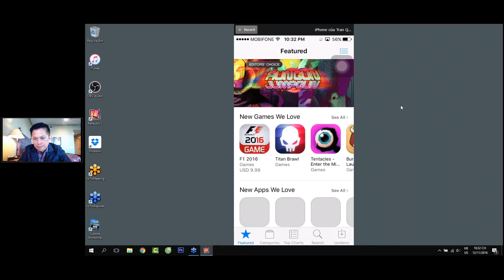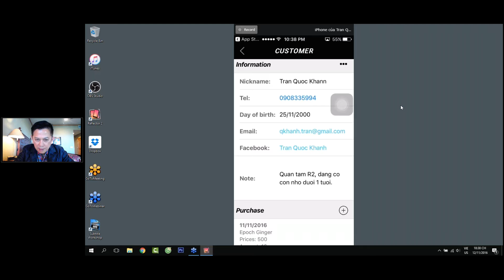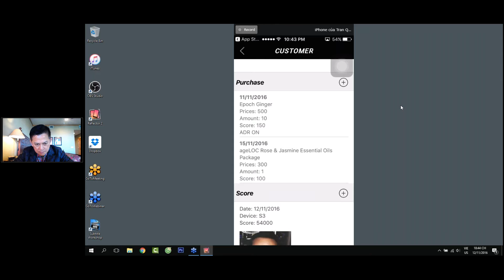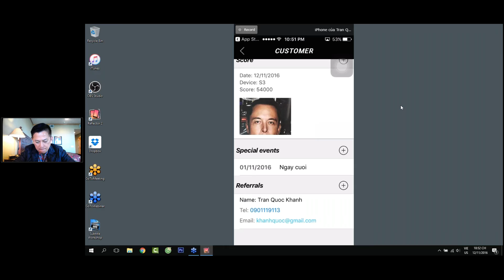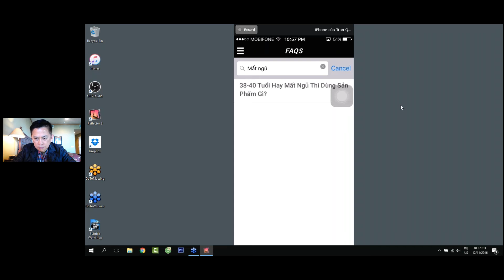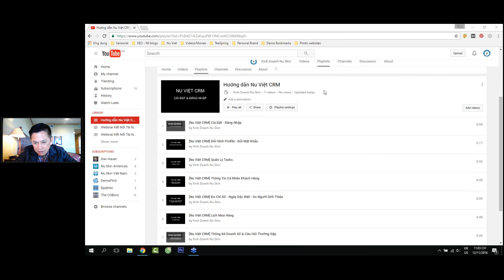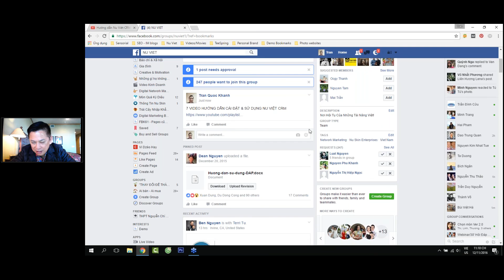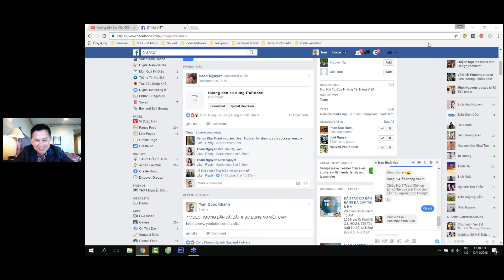Exe. Webinar - Demo APP Chắm Sóc Khách Hàng